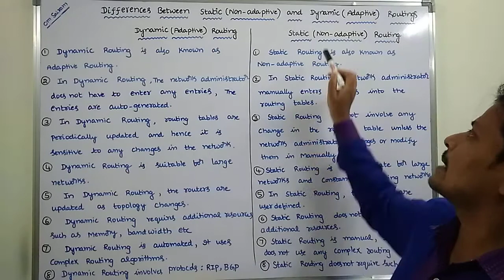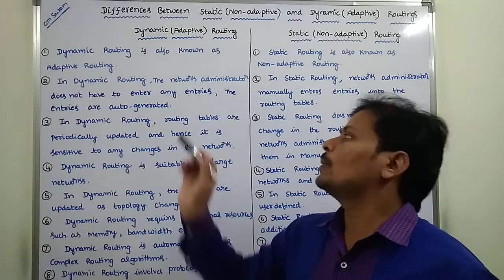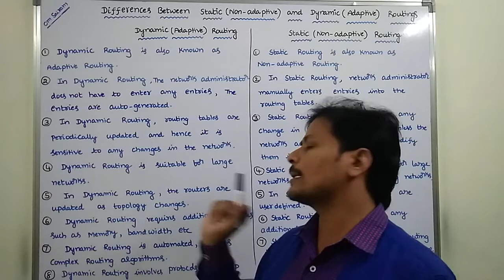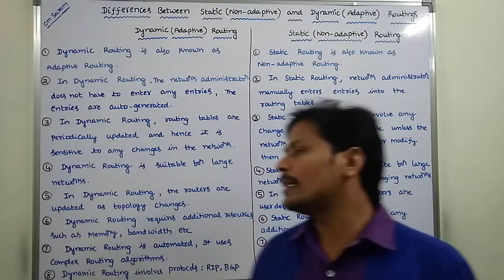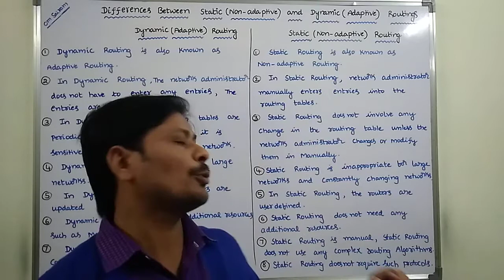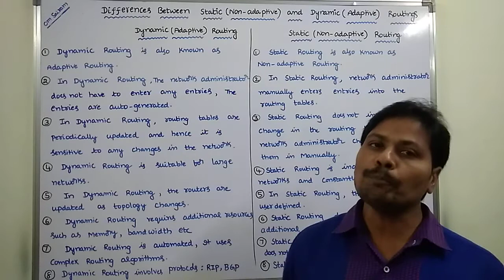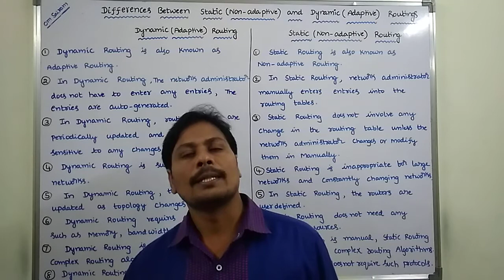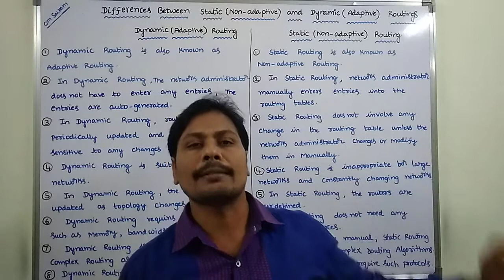Difference Between Static Routing and Dynamic Routing || Compare Adaptive and Non Adaptive Routing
This video contains the differences between Static Routing and Dynamic Routing or Non-adaptive Routing and Adaptive Routing in Computer Networks.

DifferenceBetweenStaticRoutingandDynamic Routing